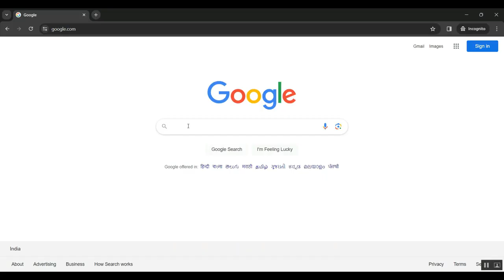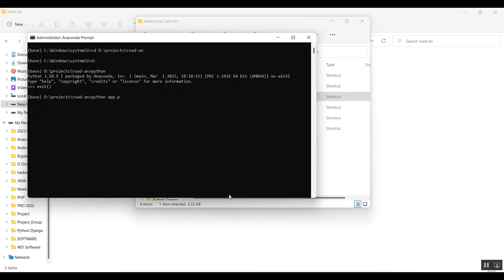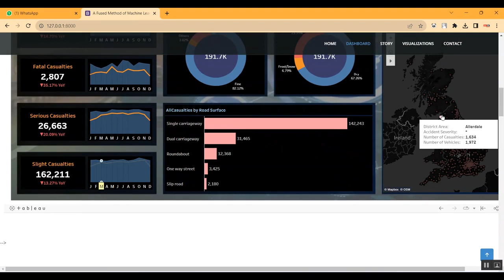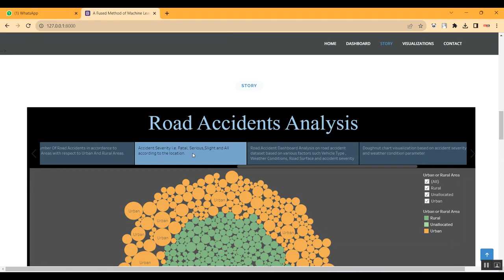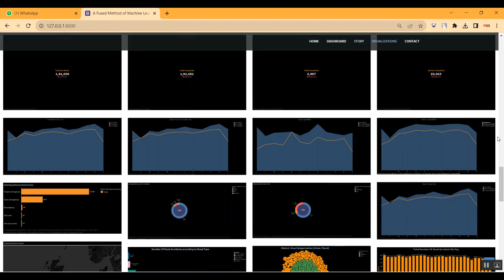elastix A Toolbox for Intensity Based Medical Image Registration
IEEE PROJECTS 2024 TITLE LIST

* Complete Source Code
* Complete Documentation
* Complete Presentation Slides
* Flow Diagram
* Database File or Dataset
* Screenshots
* Execution Procedure
* Video Tutorials
* Supporting Softwares

Support Specialization
* 24/7 Support
* Ticketing System
* Voice Conference
* Video On Demand
* Remote Connectivity
* Document Customization